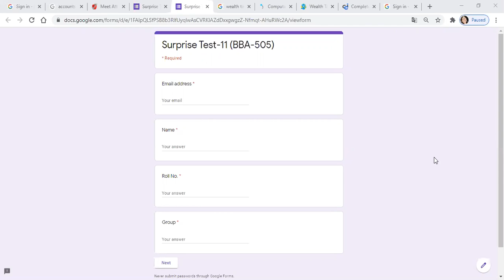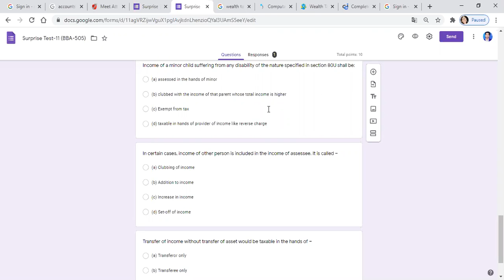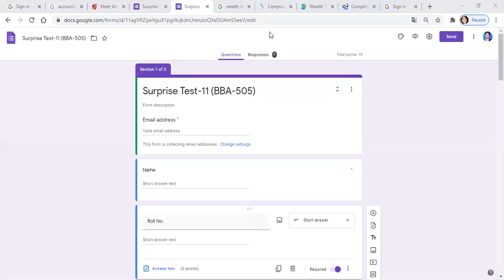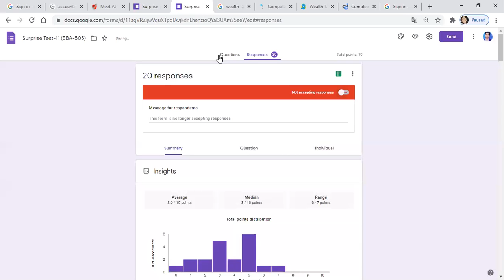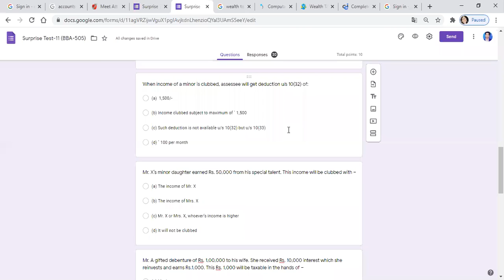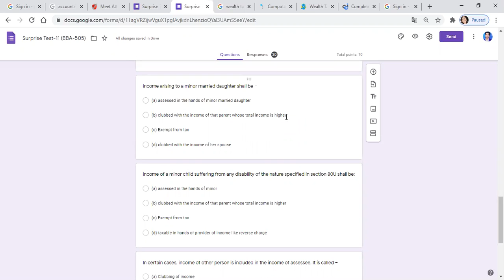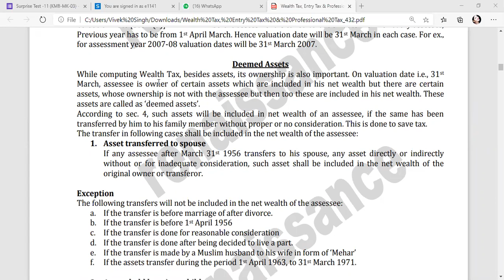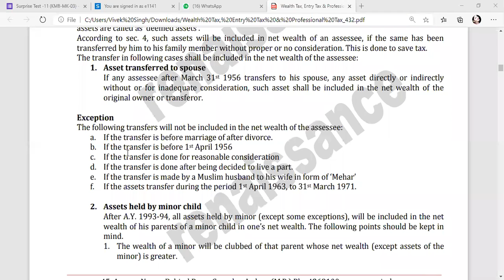Taxation Law- Lecture -55